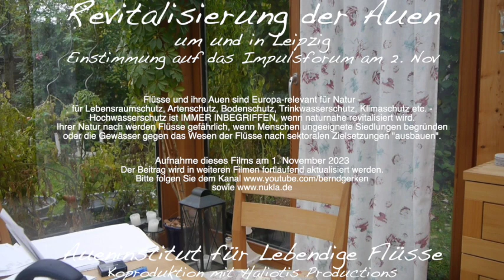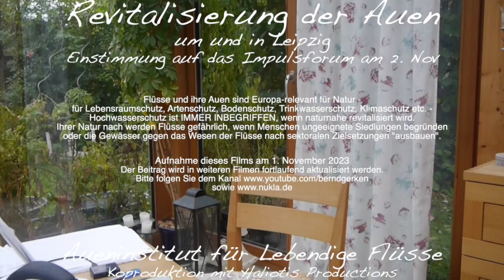Revitalisierung der Auen um und in Leipzig - Einstimmung auf das Impulsforum am 2. November 2023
Flüsse und ihre Auen sind Europa-relevant für Lebensraumschutz, Artenschutz, Bodenschutz, Trinkwasserschutz, Klimaschutz etc. -
Hochwasserschutz ist IMMER INBEGRIFFEN, wenn naturnahe revitalisiert wird.
Ihrer Natur nach werden Flüsse gefährlich, wenn Menschen ungeeignete Siedlungen begründen
oder die Gewässer gegen das Wesen der Flüsse nach sektoralen Zielsetzungen "ausbauen".

Aufnahme dieses Films am 1. November 2023
Der Beitrag wird in weiteren Filmen fortlaufend aktualisiert werden.

Hinweis: Der vorliegende Film ist eine Situations-Beschreibung unseres Kenntnisstandes beim Aueninstitut - bewusst V O R  dem Impulsforum Leipzig am 2.November herausgegeben. Die Aussage in diesem Film, es gäbe "kein AEK und das NGP sei auch nicht näher bekannt" beschreibt den Kenntnisstand des Verfassers dieses Films - und dieser mag unvollständig sein, obwohl entsprechende Verlautbarungen in Presse und Rundfunk vermutlich unsere Aufmerksamkeit erlangt hätten.
Eben dieses Vorab-Status wegen mögen Sie, liebe Zuschauerinnen und Zuschauer, sich schon auf den Film NACH dem Impulsforum freuen! - Bestenfalls darf ich dann, mich korrigierend, mitteilen, es gäbe doch schon ein AEK und somit sei auch das NGP bestens begründet -!

Aueninstitut für Lebendige Flüsse, Leipzig (NuKLA e.V.)
In Koproduktion mit Haliotis Productions